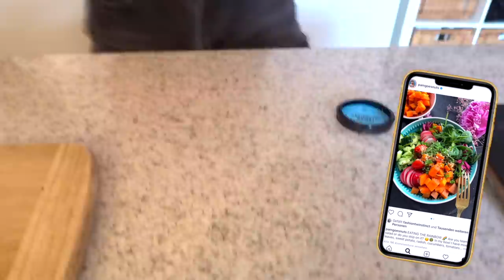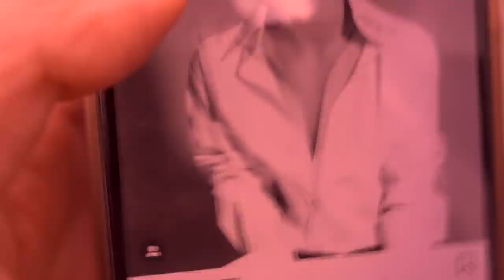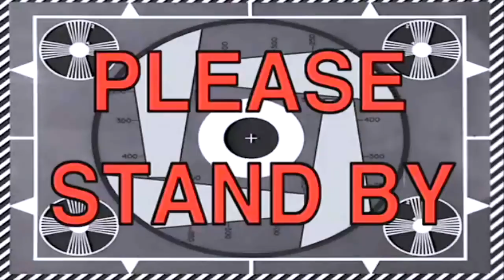Ich teste TRAINING & DIÄT von Fitness Model Pamela Reif für 1 Woche *help*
Ich esse, trainiere, lebe & pflege meine Haut eine Woche wie Pamela Reif, Workout Influencerin & Fitness Model! Wie wird es mir bei dem Training & der Diät für definierte Bauchmuskeln und einen großen Po gehen?

Workouts siehe Video
Salted Caramel Brownie Bowl - Buch
Salmon Bowl - Instagram
Cookie Dough Cream - Instagram
Gebackenes Spiegelei - Instagram
Protein Bowl - Instagram

Sieht noch jemand, was da Pinkes im Hintergrund liegt?! :P

Ich freue mich schon auf die Leute, die nicht Teil unseres kleinen Infobox-Clubs sind & nichts ahnend verwirrt nachfragen, wo im Video diese Stelle vorkommen soll?! *pranked* HAHAHA

ICH BIN MODEL IM TV!! TRAUM JOB WIRD WAHR

* Dieses Video wurde, wie durchgehend links oben gekennzeichnet, durch Foreo mit einer Platzierung der LUNA 3 unterstützt. Es wurden mir hierbei keinerlei Vorschriften zum Inhalt des Videos gemacht, heißt: Die kreative Umsetzung, Gestaltung des gesamten Videos und alle Aussagen spiegeln zu 100% meine persönlichen Ansichten wider. Danke für die tolle Zusammenarbeit!